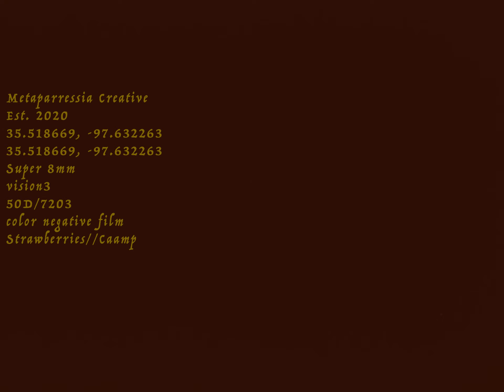Metaparresia Creative//Super 8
This video embodies who we are as a brand. We are a husband and wife with roots in Arkansas & Oklahoma. In this video we take you alongside a couple of weekend trips throughout those "roots". This video was shot on Vision 3 50D super 8 film. Let us know what you think!